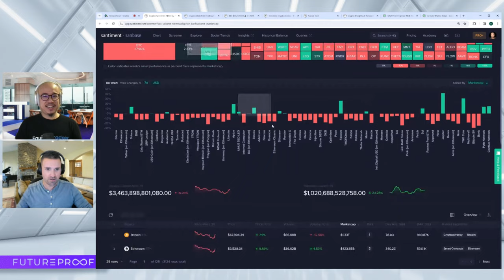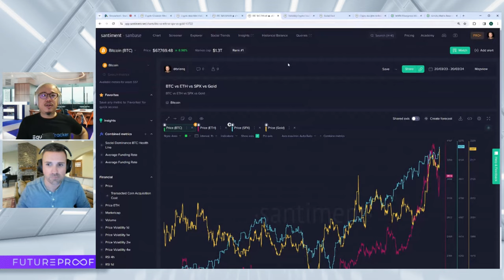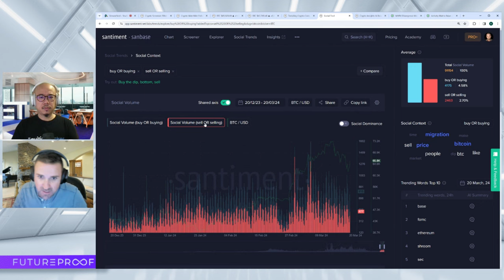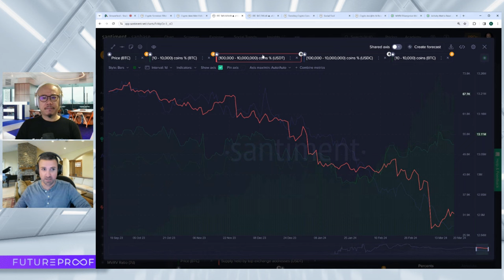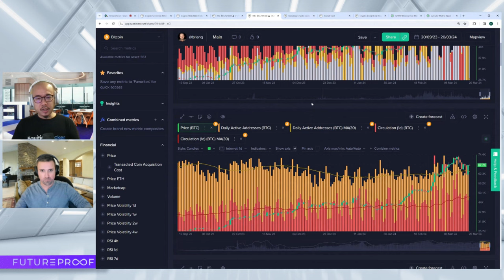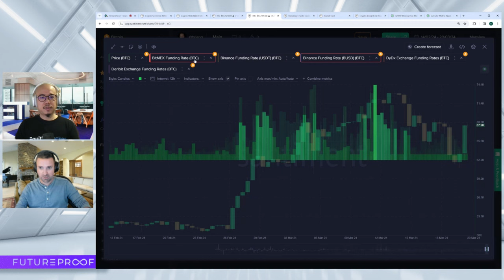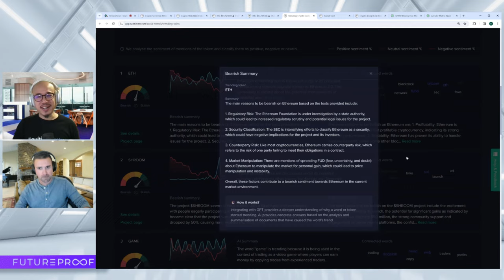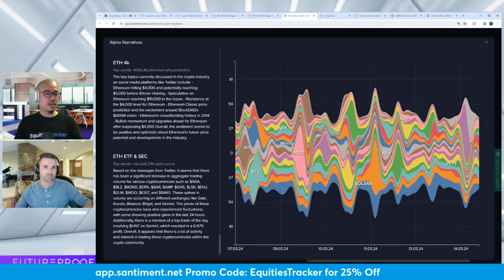Did Bitcoin's PLUMMET Get Saved By the US Fed?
We catch up with our friends at @EquitiesTracker to discuss the big decision by the FOMC and jeromepowell to NOT alter interestrates at this time.

Learn about the trading crowd's initial reaction to the news, and what it may mean for the long term for cryptocurrency prices!

Grab a free Sanbase PRO trial account here, and see what others in crypto can't!

00:00 - Bitcoin Peaks and Dips, Stabilizes at $67K
02:39 - Bitmex Dump Causes Bitcoin to Fall Below $10K
07:10 - Bitcoin Market Cap Rises, Altcoin Impact Expected
09:34 - GameStop, AMC, and Bitcoin: Reddit's Influence
14:39 - Bitcoin's Price Range: $65K-$70K Predicted
17:00 - Concerns Over Bitcoin Supply Distribution
21:31 - Deciphering Bitcoin's Price Through Market Cap
23:49 - Bitcoin Rises as Halving Reduces Supply
28:28 - Risks of Buying in Euphoria and Unplanned Trading
30:46 - The Effect of Market Sentiment on Bitcoin Prices
35:32 - Crypto and Government Policies: US and China
37:54 - Focusing on Bitcoin's Next Halving Event